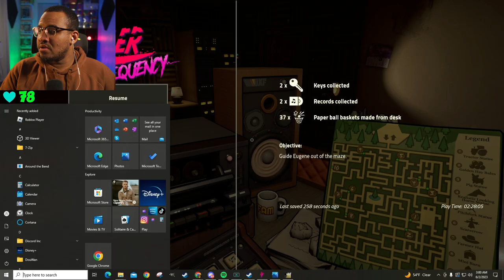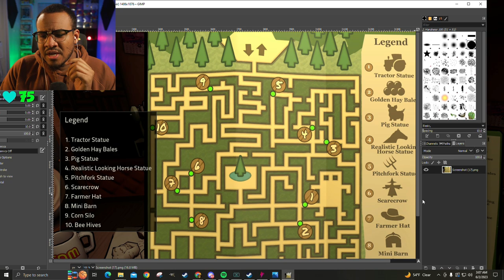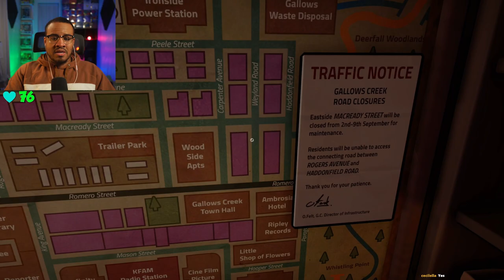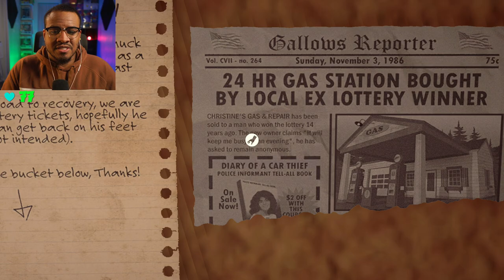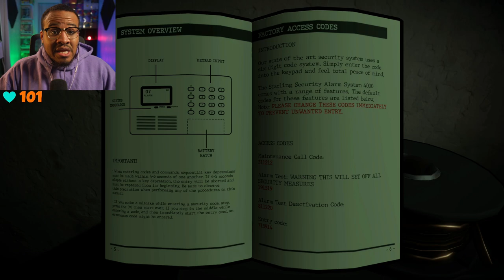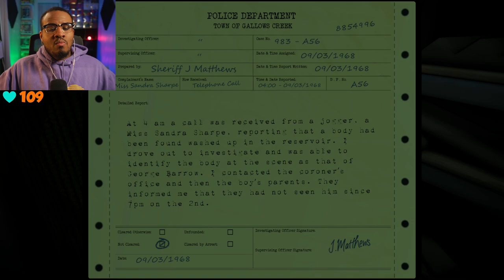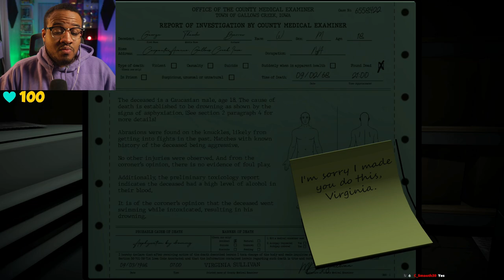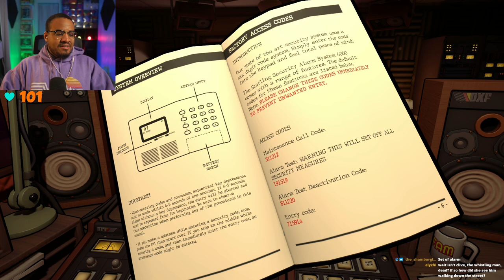Killer Frequency | BEST RADIO HOST IN THE WORLD | FULL GAME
In this horror comedy, you must solve puzzles to save callers from being hunted down by a mysterious killer. Where every call is life and death, can you save the inhabitants of Gallows Creek?